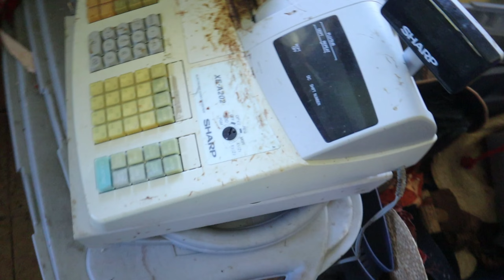Exploring a MULTIMILLION-DOLLAR AMPHITHEATER | Johnny Appleseed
Today the boys and I explore the multimillion-dollar historic Johnny Appleseed Amphitheater.
The Johnny Appleseed Heritage came together in 1996. After 5 years they decided to lease 45 acres of land with plans to open the outdoor amphitheater to honor Johnny Appleseed.
Nearly $4 million dollars had been spent by 2001 while construction also began, the amphitheater was completed in 2003 and opened the following year, 2004.
Unfortunately, it didn't go well with the public and only stayed open for 2 seasons before closing down sometime in 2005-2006.

Also let us know where you want to see us go next!